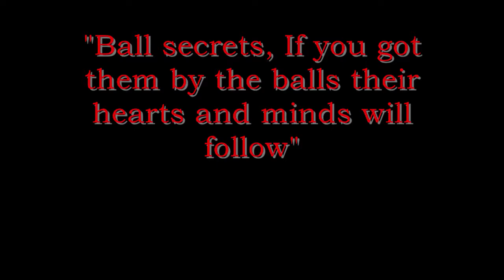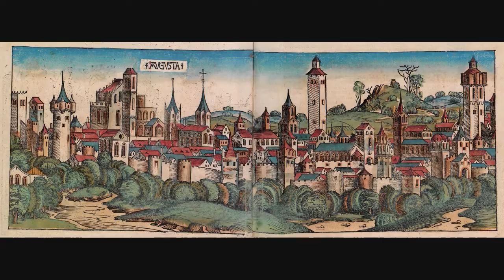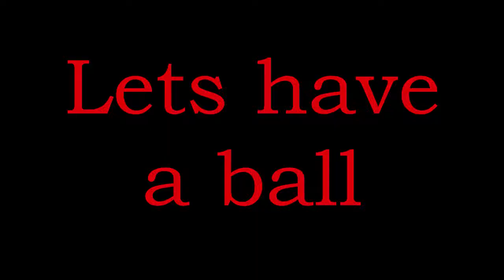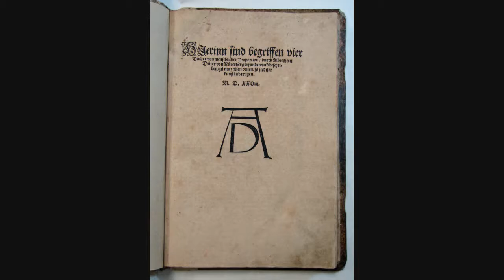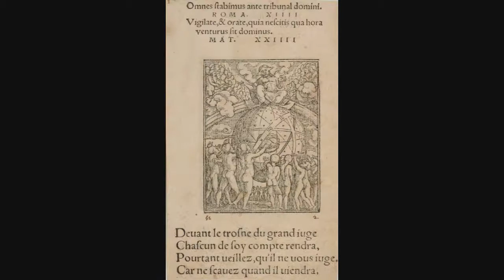Ball Secrets “If you’ve Got them by the Balls, Their Hearts and Minds will Follow”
Writen and published by Dr. Elizabeth A. Garner
Narrated by Joe Kiernan